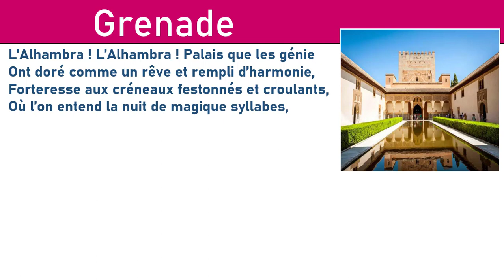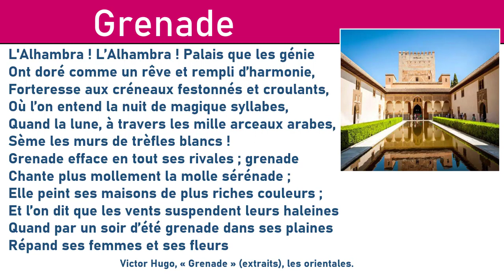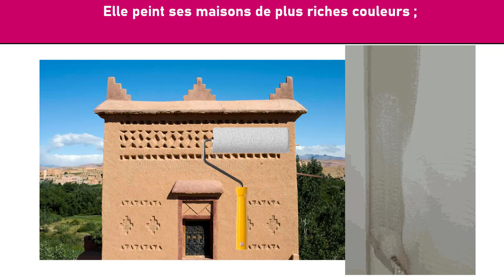grenade : lecture diction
unité didactique 1
sixième année primaire